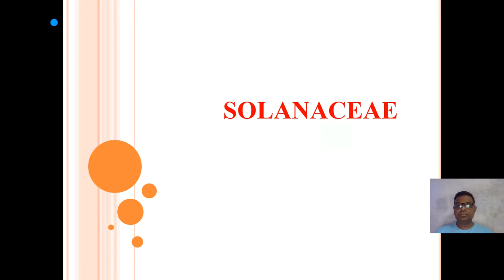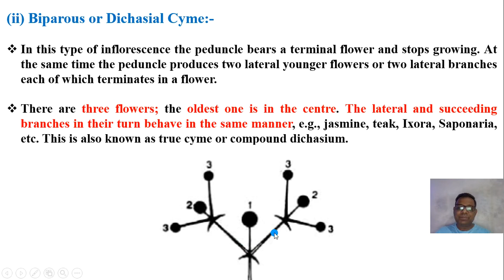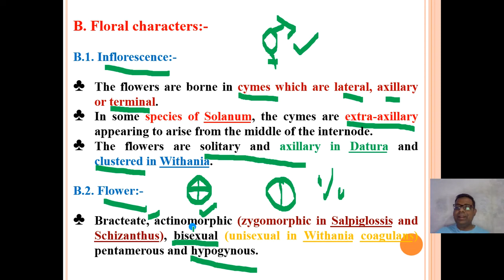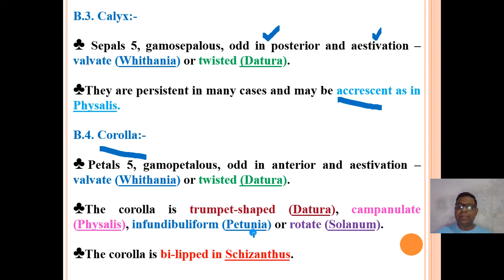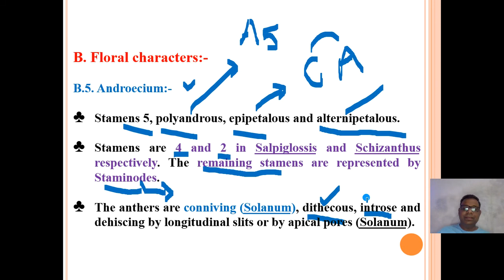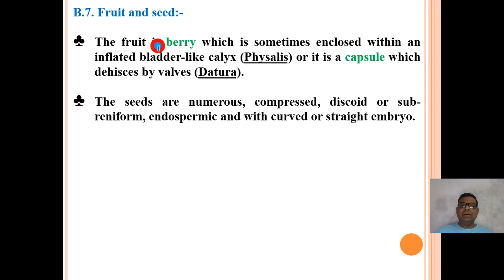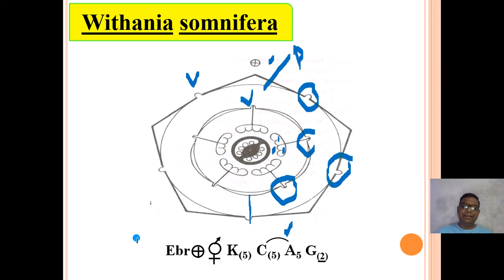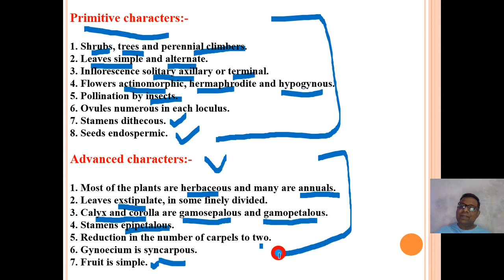Solanaceae Family (Part - II)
Solanaceae Family - Floral characters, Primitive and Advance characters